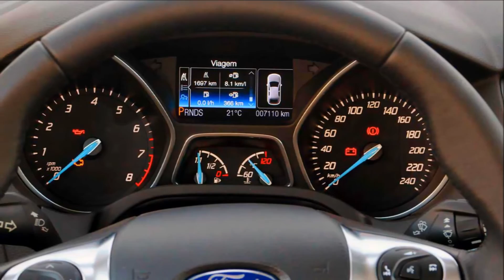R$ 61.000-R$ 80.000 Novo Ford Focus Hatch 2014 1.6 135 cv-2.0 178 cv